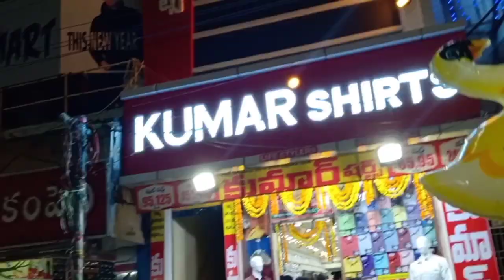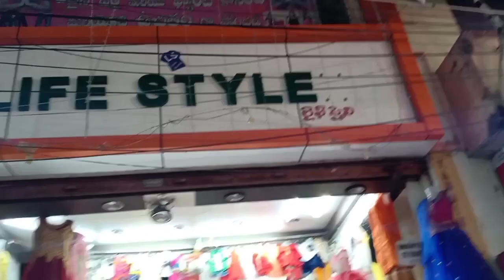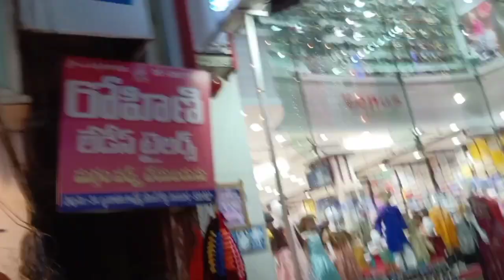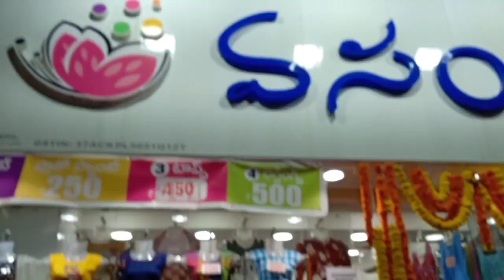|| Amma valla intlo kanuma pandaga || Besant road street shopping || prakasam barriage ||